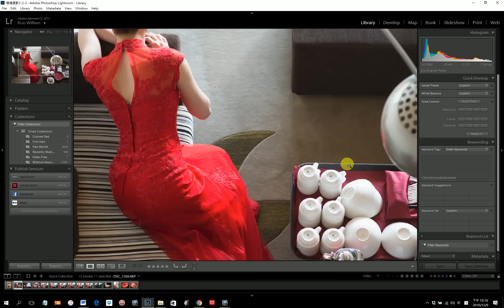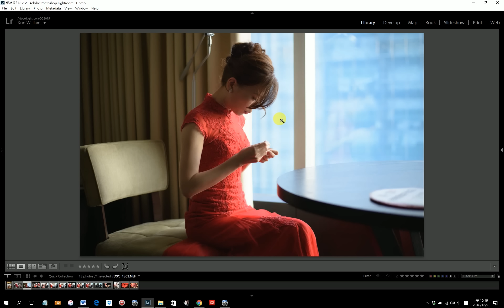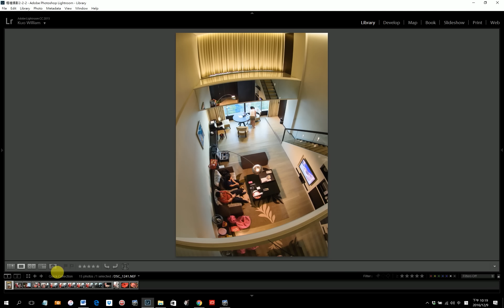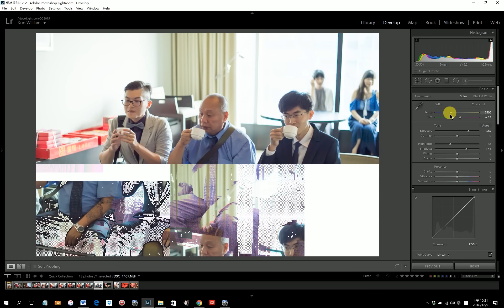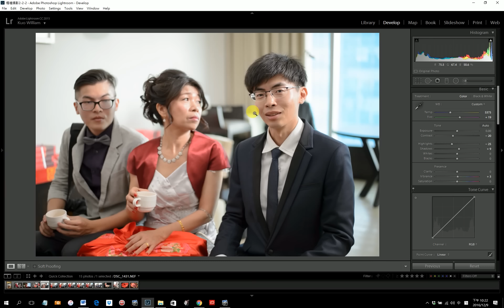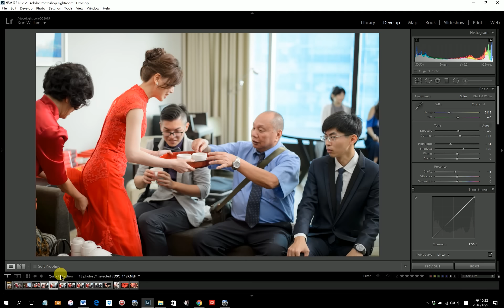DU 雙魚的海邊 婚禮攝影 第1集 解決逆光雙色溫高對比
這是郭大爛老師錄製的第一集婚禮攝影講解視頻，介紹新竹美麗信酒店落地窗所造成的光比與雙色溫問題，希望透過這樣的講解分析，可以讓更多人了解婚禮攝影工作的實質內容。

若您希望學習婚禮攝影的各種技術，可報名婚禮攝影職訓班，大爛老師會一對一給您培訓：

歡迎加入DU 雙魚的海邊粉絲團，隨時觀看最新作品

也可到官方網站查詢檔期與了解檔期預約流程